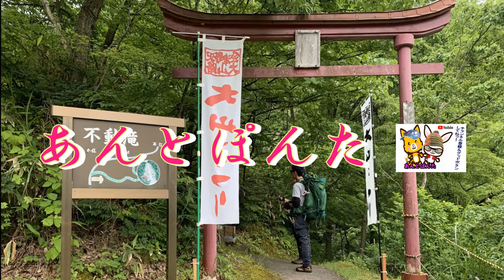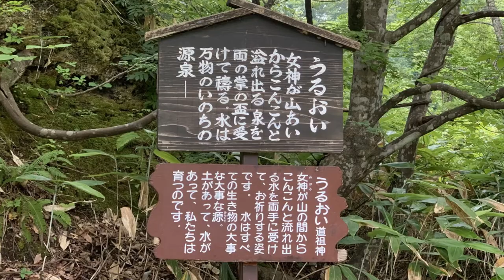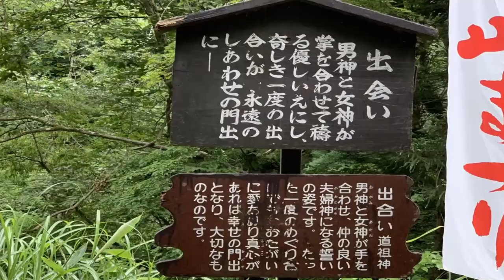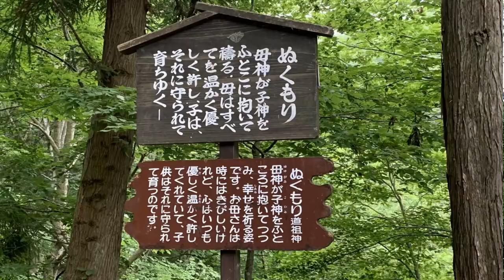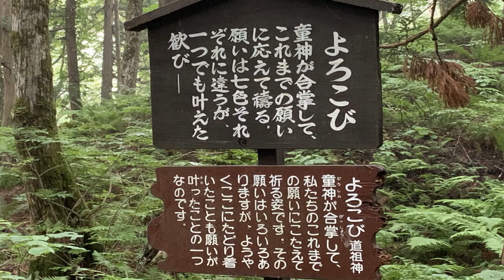【山の神】どんな願いも叶う神様⛩があるので参拝してきました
三年続けてお詣りすると「一生に一度、なじょな（どんな）願いも聞きなさる野沢の山の神様」を紹介しています

関連動画
2018 雲取山 三峰ルート 前編　～三峰→雲取山→鴨沢へのロングコースを日帰りで行けるのか？～